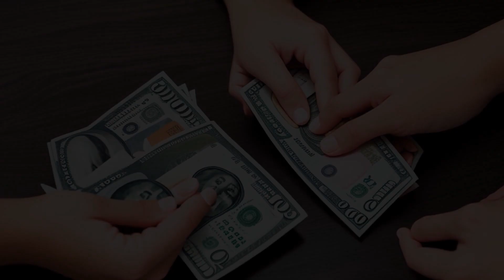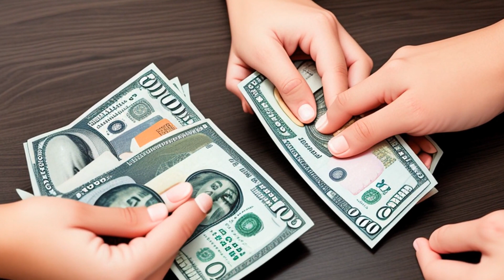Amazon.Com, Inc. v. Comm'r (2019) Overview | LSData Case Brief Video Summary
Amazon didn't want to pay as much in taxes for their European subsidiaries, so they transferred assets and income there and paid a smaller amount of money than the IRS thought they should. The tax court ruled in Amazon's favor, but the Commissioner of the IRS disagreed and took the case to the Court of Appeals for the Ninth Circuit. The disagreement was over what is considered "intangible property" for tax purposes.

Amazon.Com, Inc. v. Comm'r (2019)
United States Court of Appeals for the Ninth
934 F.3d 976